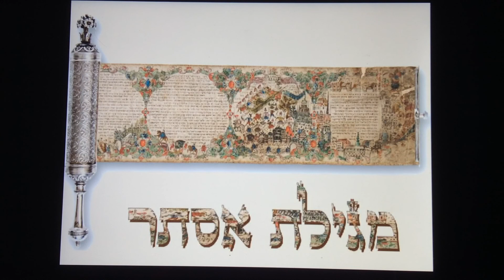הרב יונתן סבן שליט״א, פרושים על מגילת אסתר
הרב יונתן סבן שליט״א, פרשים על מגילת אסתר, הוקלט March 9, 2017